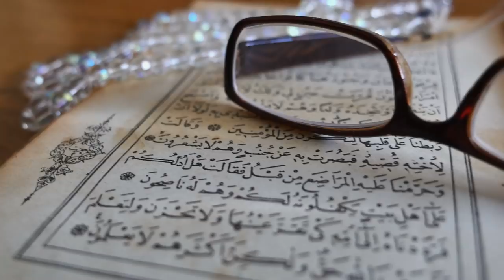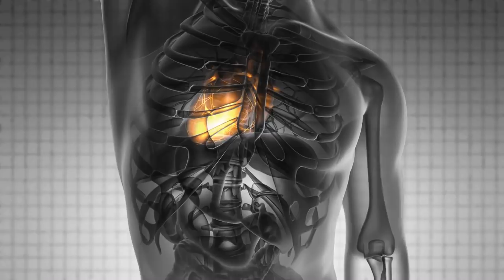Must Have Qualities for life Partner - Vlog 64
Must Have Qualities for life Partner